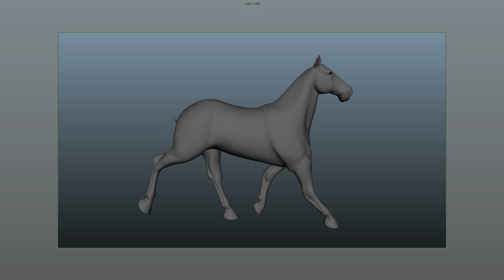Animated Horse Trot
Advanced Animation - Assignment #2